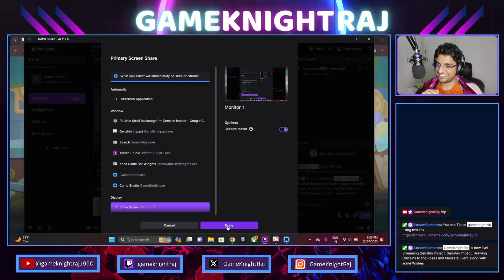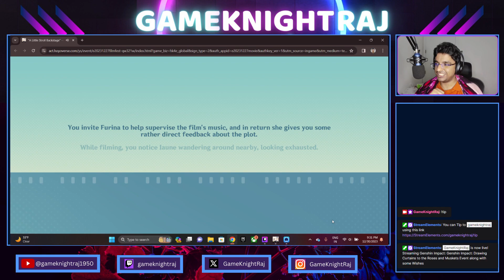Genshin Impact: Drawing Curtains to the Roses and Muskets Event along with some Wishes (Part-2)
The ending was beautiful and that cutscene was amazing!